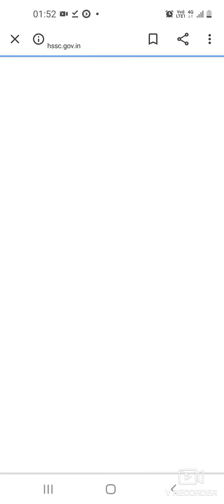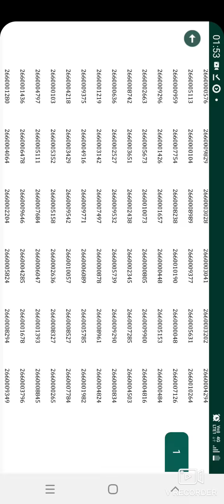art and craft final result out